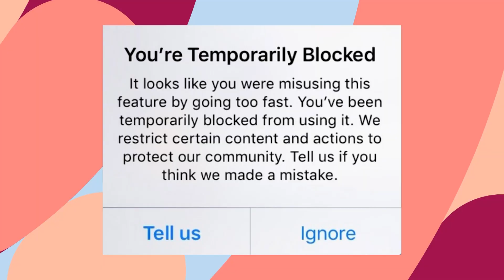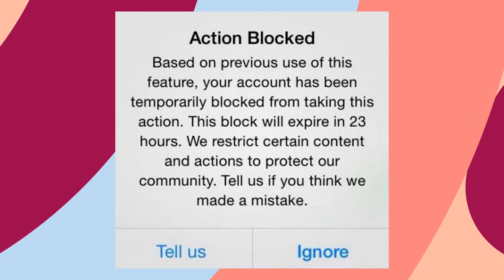AÇÃO BLOQUEADA NO INSTAGRAM - O Que Fazer? | Luh Testoni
Você tá lá numa boa curtindo e comentando e de repente aparece: Ação Bloqueada no Instagram e você não consegue mais curtir nem comentar. E agora?

Ação bloqueada no Instagram é uma medida da ferramenta pra evitar certos tipos de comportamento. Embora muita gente não saiba, o Instagram tem um limite de quantas curtidas, novos seguidores e comentários você pode fazer por hora e quando esse limite é ultrapassado, acontece a ação bloqueada no Instagram!

Nesse video eu te explico porque a ação bloqueada no Instagram acontece e o que você pode fazer pra evitar!

Você gosta de fotografia e quer aprender a usar melhor o Instagram? veio ao canal certo! Aqui a gente fala de fotografia e instagram pra quem não é fotógrafo ❤️

Dicas simples pra você tirar fotos melhores com celular, como mexer no instagram, ideias de fotografia criativa e como crescer no instagram de uma forma bacana e sem problemas! Toda semana videos rápidos e de uma maneira que todo mundo entenda pra você usar direitinho a câmera do seu celular, apps de fotografia, dicas do instagram stories e muito mais!